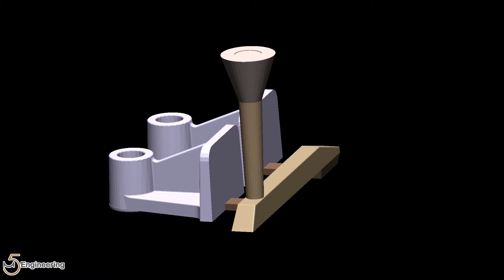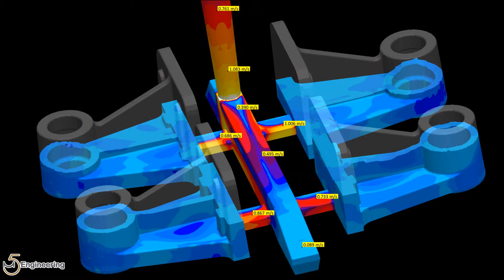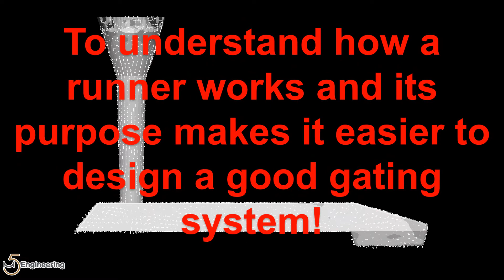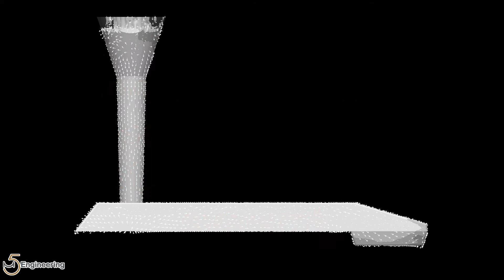#07 Gating Technology - Calculation Runner 3/4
The runner is an especially important component in the gating system. It is there where we try to separate the slag and try to keep impurities out of the cavity to prevent casting defects such as slag inclusions. Even though the runner is of simple shape there are some rules to follow when designing a runner that should work as expected!